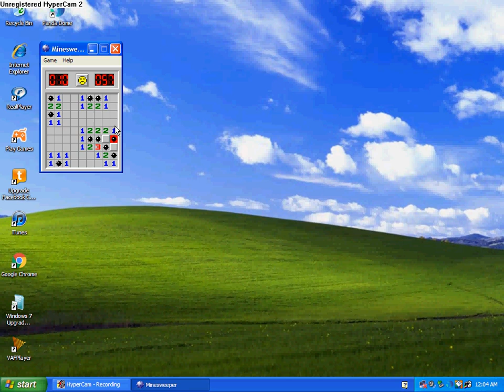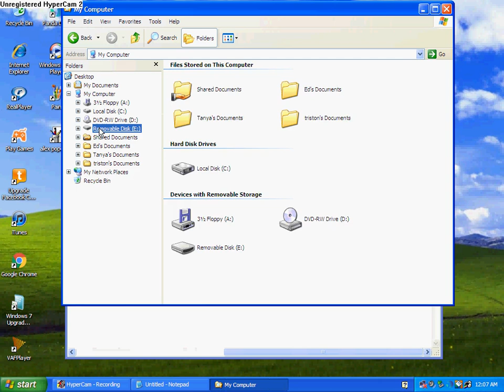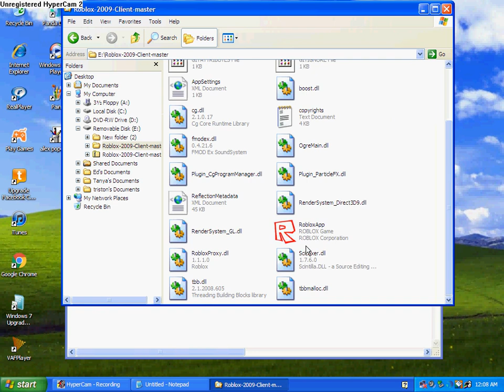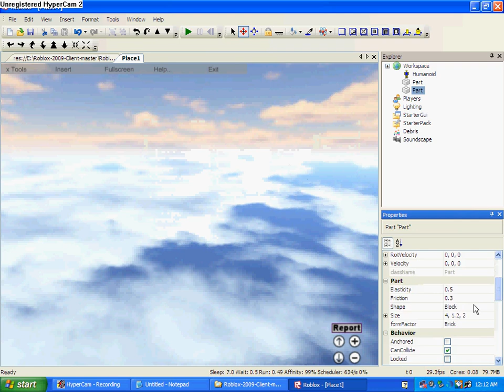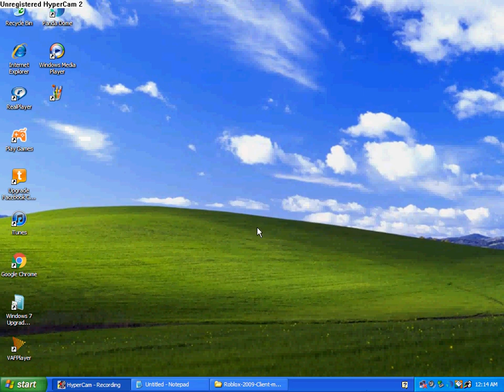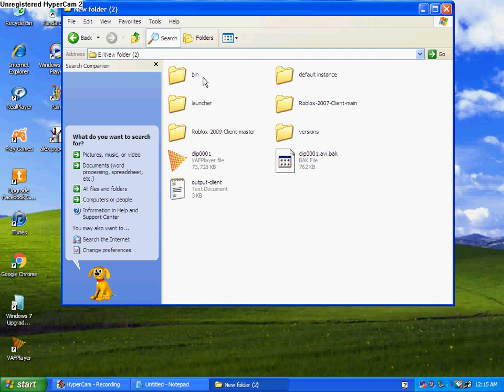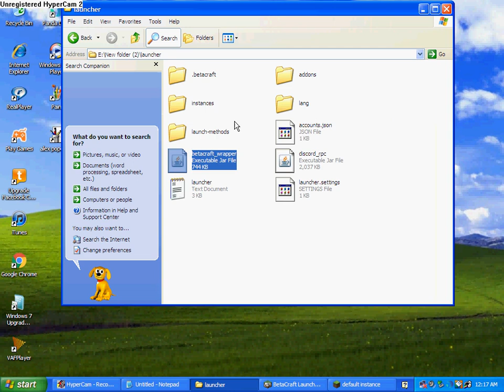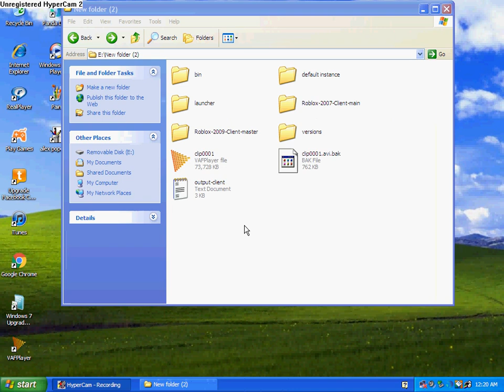xperimenting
Seeing what I can do with windows xp on original hardware from 2006.